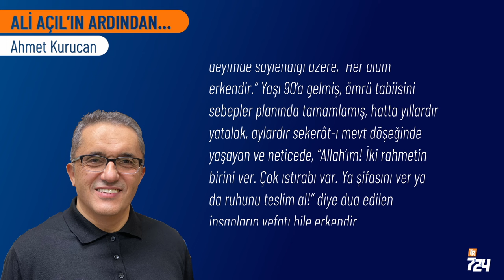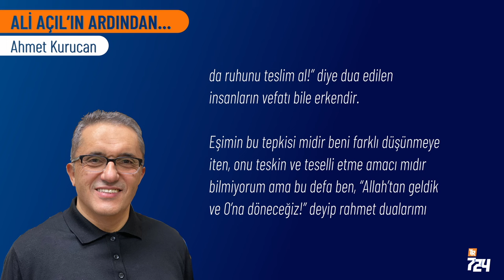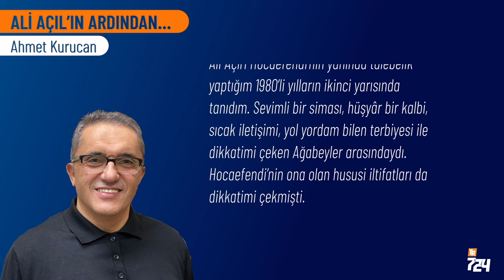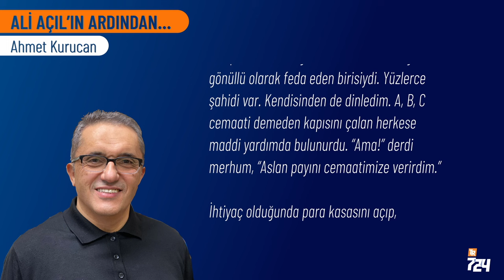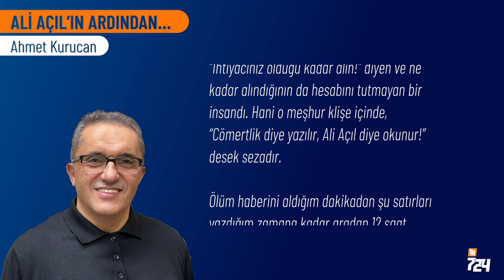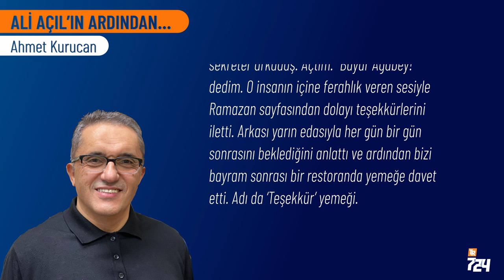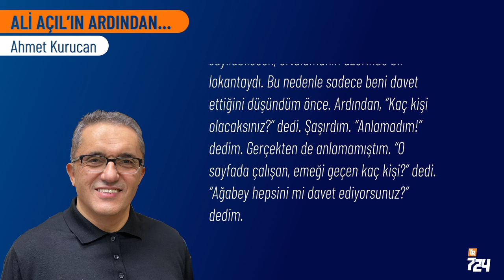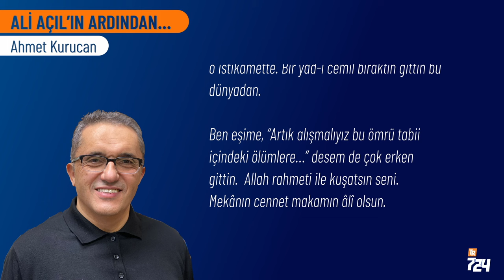Ali Açıl’ın ardından… | Ahmet Kurucan